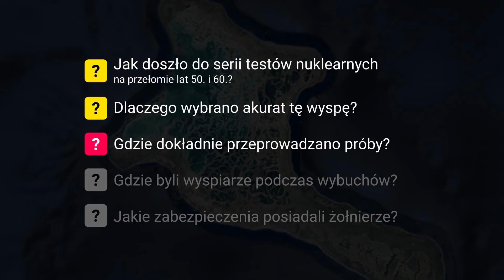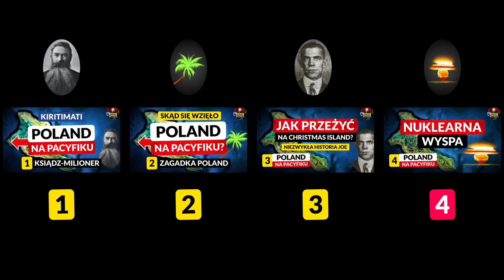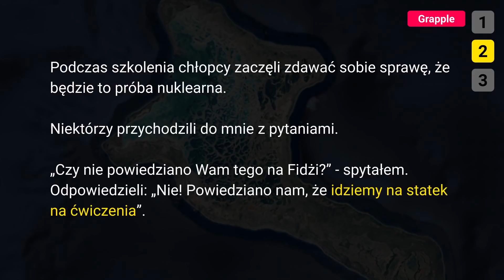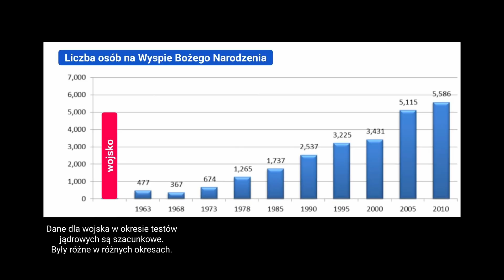BRYTYJSKIE TESTY JĄDROWE ◀🌎 POLAND na PACYFIKU #4 - Nuklearna wyspa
W trzech ostatnich odcinkach opowiedziałem Wam o niezwykłej wyspie na środku Pacyfiku - zwanej Kiritimati - lub Wyspą Bożego Narodzenia.

Było o księdzu-milionerze, o wiosce Poland - i o człowieku, który utknął na wyspie wbrew swojej woli - w drugiej dekadzie XX wieku.

Ale pod względem skali oraz znaczenia - wszystkie te trzy historie były jedynie niewielkim epizodami - w porównaniu do tego, co wydarzyło się później...

❤️ PATRONITE
Dzięki Tobie będą powstawały kolejne filmy.

SPIS TREŚCI
00:00 Nuklearna wyspa
02:24 Historia
06:02 Brytyjskie aspiracje
08:14 Lokalizacje prób
12:18 Grapple 1,2,3
15:13 Grapple X i Y
18:10 Grapple Z
19:18 Przerwa nie trwała długo
21:18 Amerykańskie próby
23:21 A co z ludźmi?
27:30 Relacja z Grapple
28:51 Relacja z Grapple X
30:55 Relacja z Grapple Y
35:44 Skutki zdrowotne
36:58 Dalsza historia wyspy
39:15 Poland na końcu świata